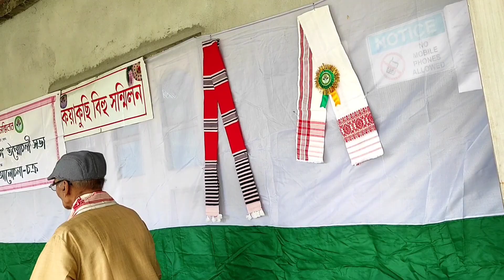ঔ টেঙা আৰু বিহু ঢোলৰ বিষয়েকয়াকুছি বিহু সন্মিলন#KAYAKUCHI BIHU SANMILAN#15/4/2023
সভাপতি শ্রীযুত ইছমাইল হোছেইন
কয়াকুছি বিহু সন্মিলন#KAYAKUCHI BIHU SANMILAN#15/4/2023
ৰমজানৰ ৰোজা ৰাখি বিহু উদযাপন কৰা,শতকৰা ৯৭ভাগ ইছলামধৰ্মী লোকৰ বসতিস্হল কয়াকুছীৰ বিহু সন্মিলন।